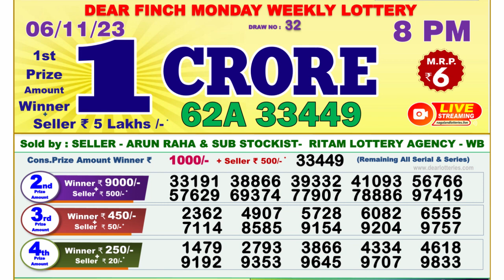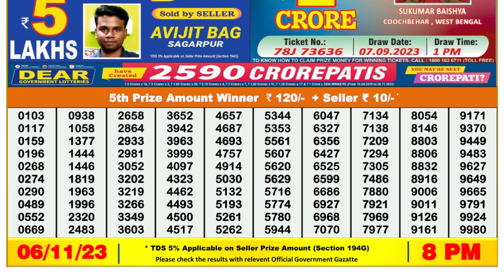Nagaland Lottery Sambad Live 8pm 06.11.23